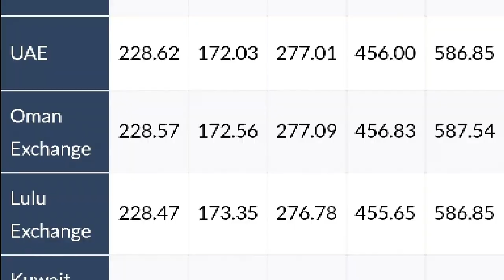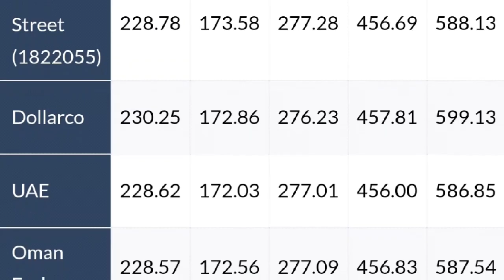Kuwait dinar rate today 13.03.2019***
Kuwait dinar#